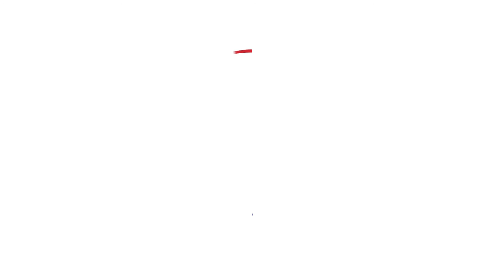Przełom na rynkach akcji w USA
Po prawie dwuletniej konsolidacji na indeksie pięciuset największych amerykańskich spółek doszło do wybicia historycznych szczytów zlokalizowanych w pobliżu 2135 pkt. Więcej o sytuacji na giełdach światowych mówi Mateusz Groszek z Admiral Markets